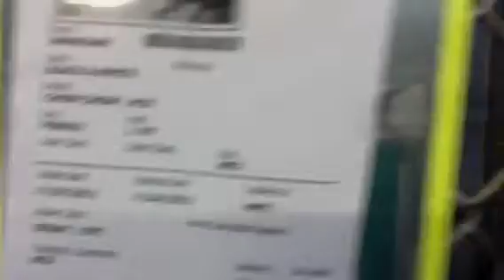KILL DATE:7-24 KENNEL ID#A179076 179120